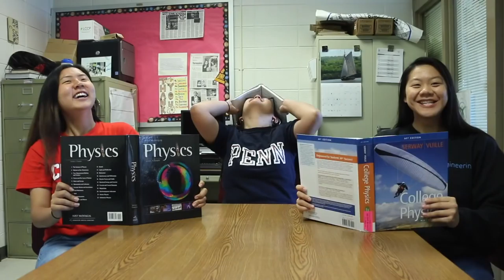Townsend's Class of 2018 College Video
Check out where your Class of 2018 Seniors are heading off to in the official 2018 Townsend Harris College Video!

Directed Filmed and Edited by Rachel Gaugler, Aleksandra Hubczak and Daniel Sotelo-Reiner. Additional Cinematography by Raymond Zhuo and Savannah Sclafani.

Music: I Lived by One Republic and On My Way Home by Pentatonix.